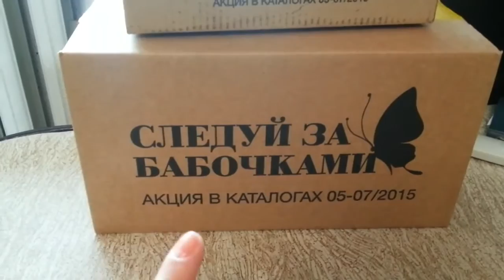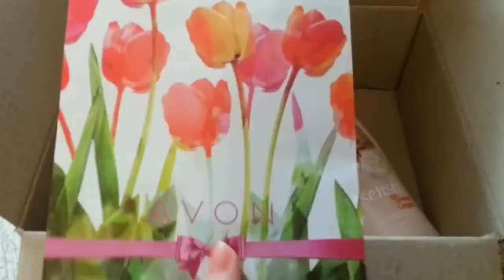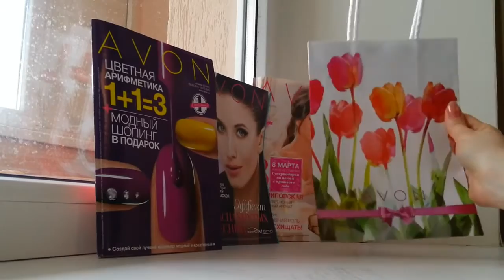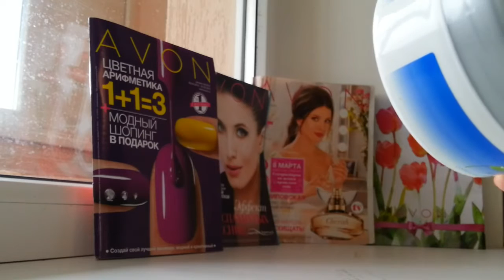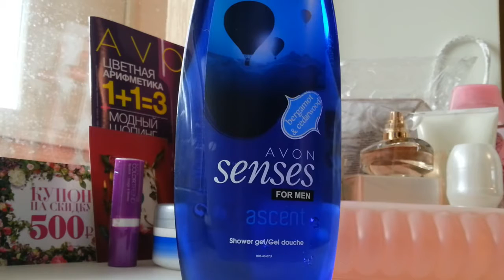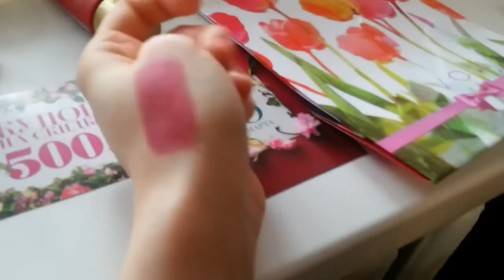Заказ AVON 3 2015